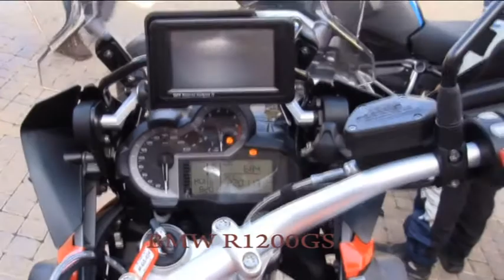2013 BMW R1200GS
2013 BMW R1200GS